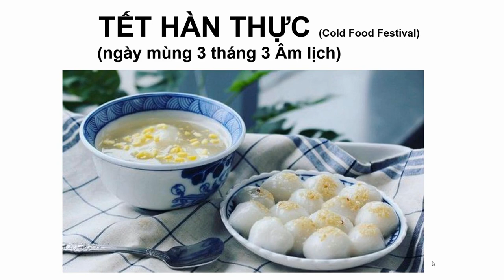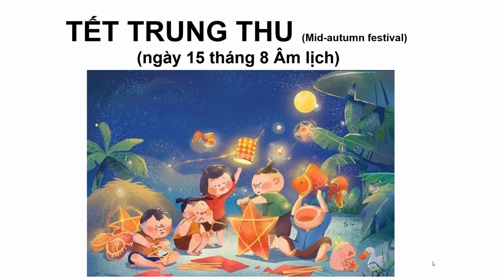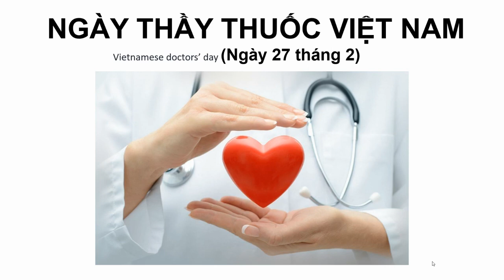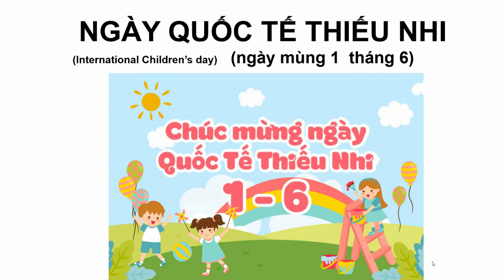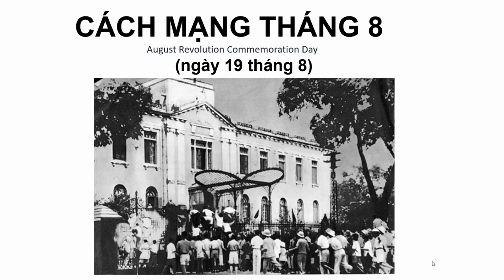Các ngày lễ ở Việt Nam- special days in Vietnam- Northern accent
In this video, we will learn about special days in Vietnam- Các ngày lễ ở Việt Nam.

Photo source: Internet